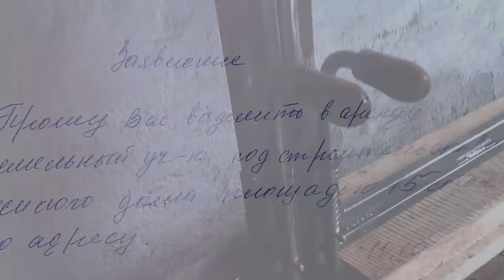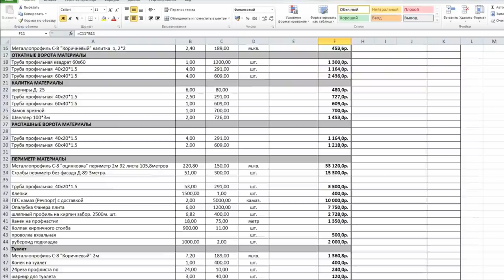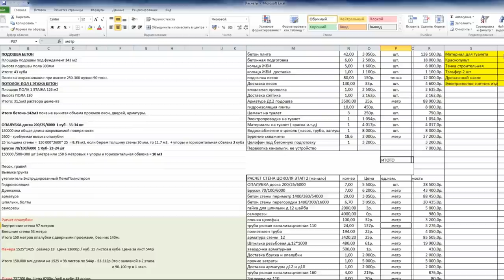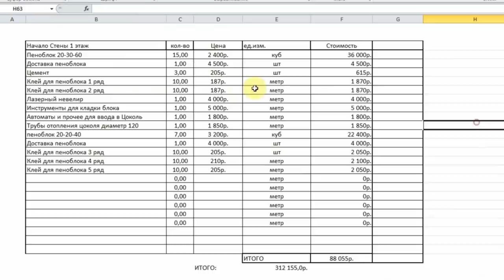VLOG. Наворовал на огромный дом. О чем я молчал и не рассказывал все это время.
✔ Платформа Хочу в этом выпуске поставить точку двум основным сложившимся стереотипам по мой стройке.
Легкие деньги, замок олигарха, огромный дом, глупый строитель... в ОБЩЕМ ТО, С ЧЕГО ПОДГОРАЕТ.